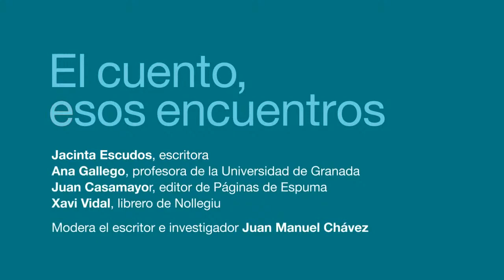Taula rodona: ‘El conte, aquelles trobades’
Primera sessió de Contistes: ressonàncies i brillantors de l'Amèrica Llatina, cicle dedicat al gènere del conte i, especialment, al fet de ser escrit principalment per dones. Un espai per conversar sobre la diversitat d'estils, temes i llenguatges, el diàleg que el nou conte estableix amb les realitats socials del continent i l'interès del públic lector.

En aquesta primera entrega reunim a l'escriptora salvadorenca Jacinta Escudos, l'editor Juan Casamayor, la professora Ana Gallego i el llibreter Xavi Vidal per conversar sobre el que alguns ja defineixen com la nova època daurada dels relats en la literatura llatinoamericana.

Modera l'escriptor i investigador Juan Manuel Chávez.

El cicle Contistes: ressonàncies i brillantors de l'Amèrica Llatina posa la seva atenció en l'escriptura literària del segle XXI amb diàlegs entre els seus protagonistes. En aquesta primera sessió hi conflueixen visions des de perspectives diverses: la de la creació, la de l'editor, l'acadèmica i la d'aquest espai que hi ha entre autors i lectors: la llibreria.

Amb Jacinta Escudos, Ana Gallego, Juan Casamayor i Xavi Vidal dialogarem sobre l'anomenat nou conte llatinoamericà i l'abordatge que fa de temes com la memòria, el cos, la violència, el gòtic o la migració.

En el diàleg volem preguntar-nos si la manera d'assumir les històries s'ha reajustat cap a noves formes d'humor, ironia o horror i per què els nous camins pels quals està transitant el conte són dirigits en bona mesura per les dones.